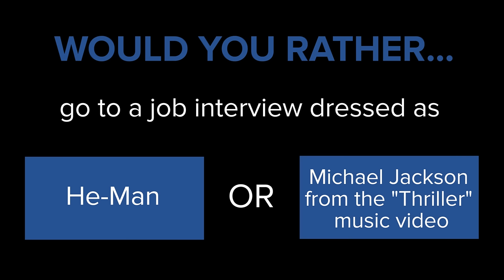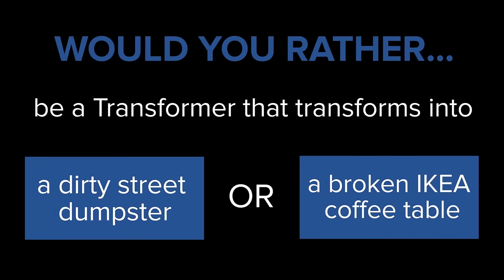The Cast Of Eddie The Eagle Plays ‘80s Would You Rather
“Smurfette’s pretty hot, right?”

MUSIC
Dancing Shoes